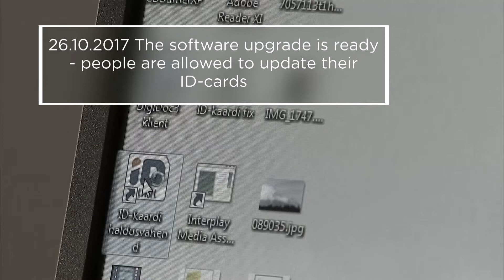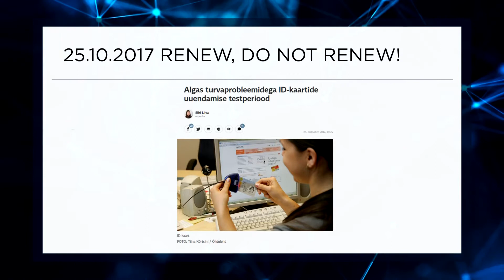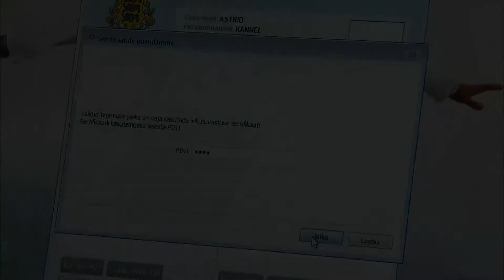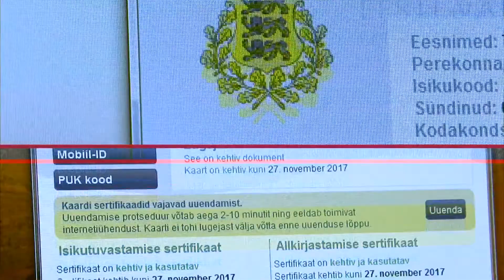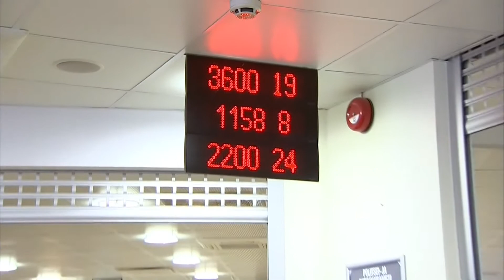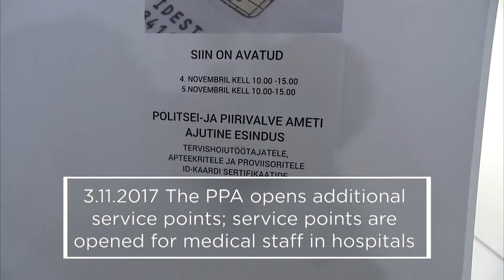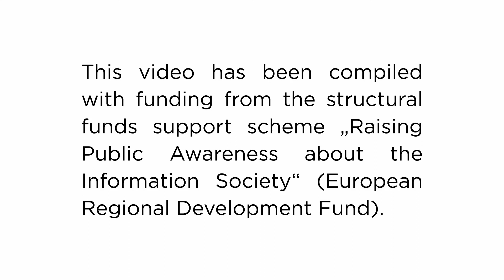The ROCA vulnerability – Estonian ID-cards (Part 2)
The video was created for the conference "The Lessons We Learned" (9 May 2018, Tallinn) and shows the archive materials of Estonian Public Broadcasting.

The aim of the conference was to discuss the experiences and responsibilities of countries affected by the ROCA vulnerability.

The video has been compiled with funding from the structural funds support scheme "Raising Public Awareness about the Information Society" (European Regional Development Fund).